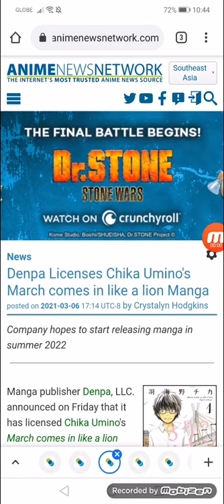Denpa Licenses Chika Umino's March comes in like a lion Manga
Company hopes to start releasing manga in summer 2022